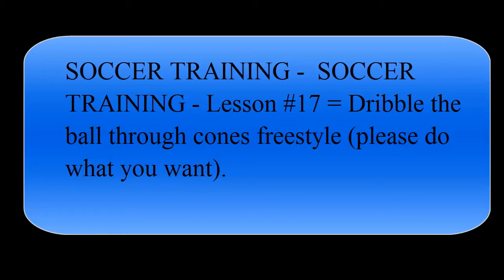SOCCER TRAINING - Lesson #17: Dribble the ball through cones freesty